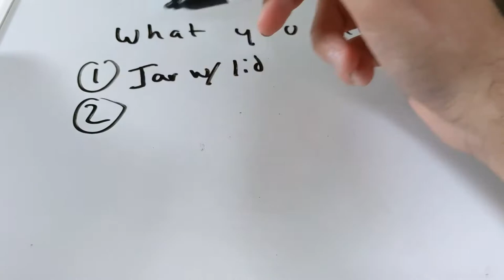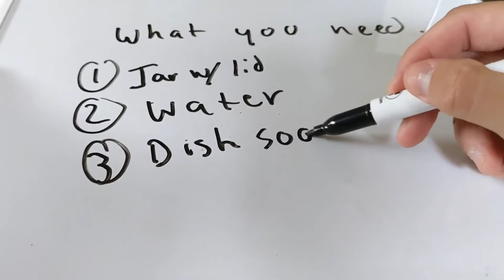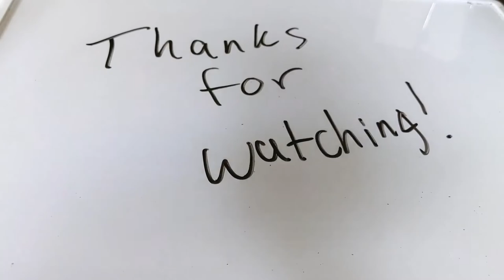Jar tornado!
Make a tornado in a jar at home!